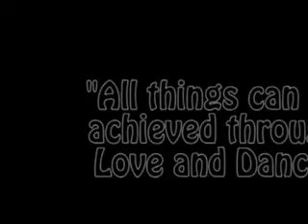Stage Challenge 2006 DVD Navigation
In 2006 I took part in an annual national secondary school dance/drama competition called "Stage Challenge". I'm sure if you've been a part of a secondary school in New Zealand, Australia, USA, Canada, South Africa... etc, you would have heard of it.

I took lots of photos and videos at this event, and wanted to put it together in a DVD that everyone could buy.

This video just shows the visual 3D work I did in Bryce 5, in collaboration with Adobe's DVD Encore for DVD authoring, Premiere for video editing, Audition for sound editing, and Photoshop for the menu setup. It was a real mish to make, but I thoroughly enjoyed it, and buyers loved it too :D